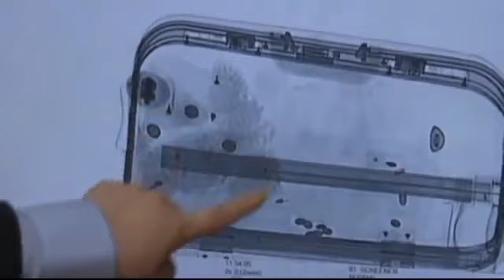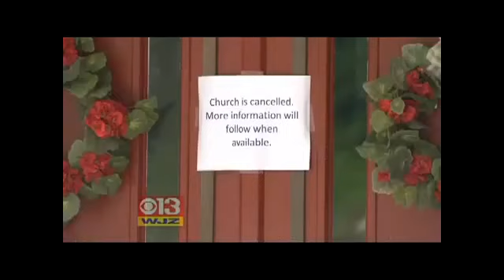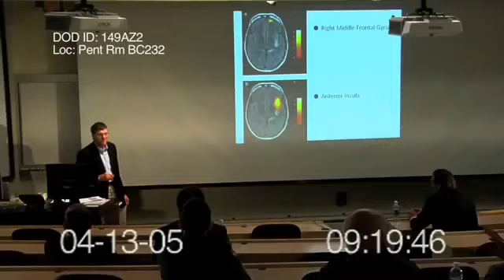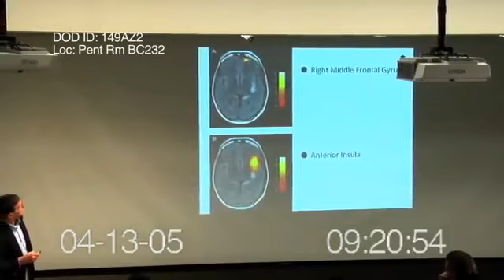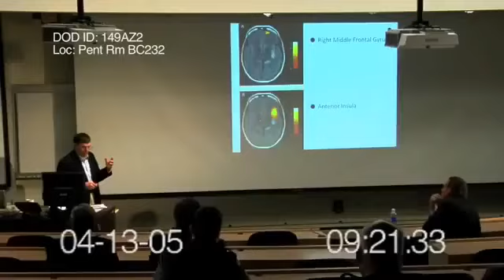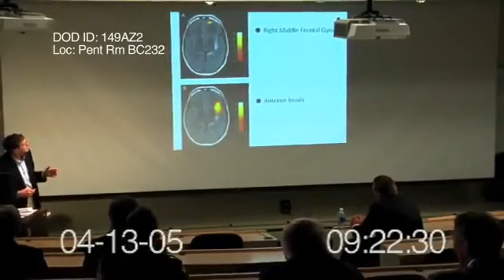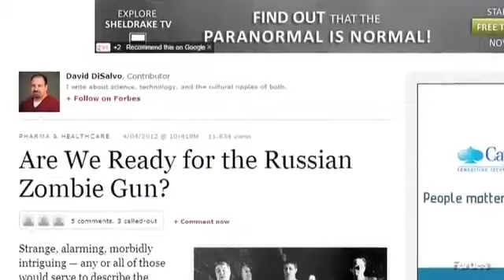Zombie Agenda, Corrupting DNA & God Gene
Published on Jun 2, 2012 by irina2011ru

Can a vaccine that removes God gene turn people into zombies?

We are making such material available in our efforts to advance understanding of ENVIRONMENTAL, POLITICAL, HUMAN RIGHTS, ECONOMIC, DEMOCRACY, SCIENTIFIC/EDUCATIONAL, and social justice issues, etc. We believe this constitutes a 'fair use' of any such copyrighted material as provided for in section 107 of the US Copyright Law. In accordance with Title 17 U.S.C. Section 107, the material on this video is distributed without profit to those who have expressed a prior interest in receiving the included information for research and educational purposes.

No money may ever be acquired through the use or display of this video to any party.